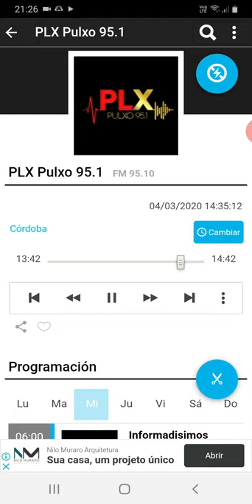coki ramirez en fernet con coki pulxo 951 parte 2 05-03-2020